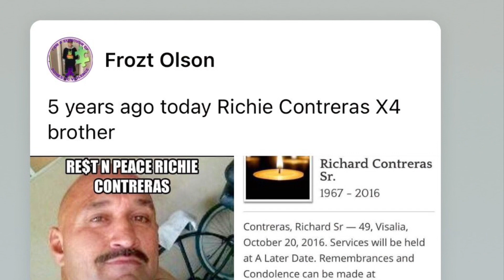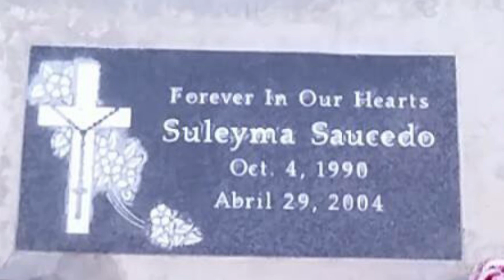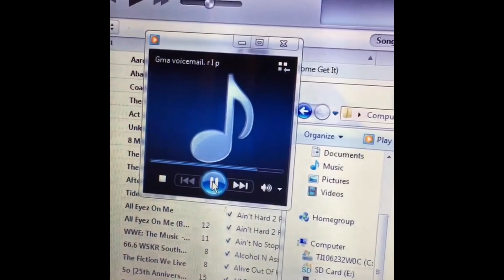Pouring out my tears remix